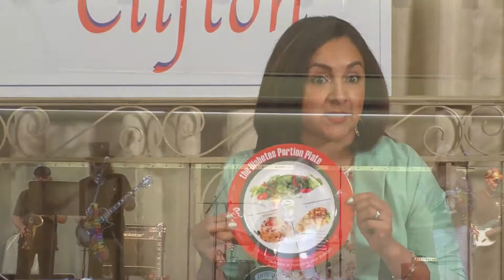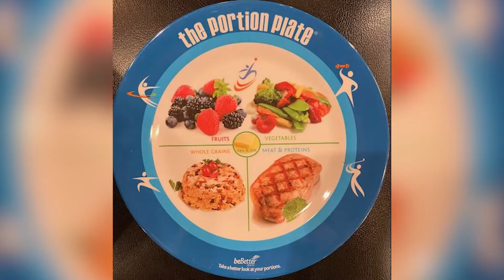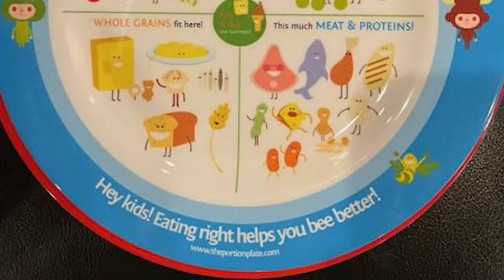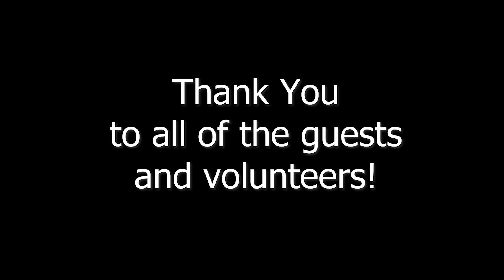March 2022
Guests:
Danielle Owimrin, John Plunkett
Georjean Trinkle
Paulina D. Beristain